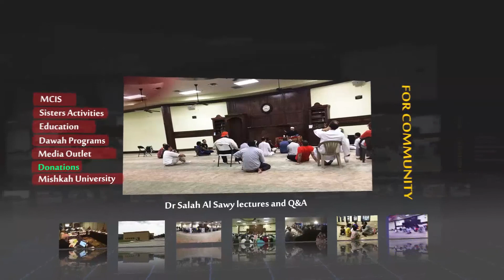دورة مكثفة - مادة تفسير القرآن الكريم (2) - المحاضرة 4 اليوم 1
مجموعة محاضرات الدكتور صلاح الصاوي رئيس الجامعة الإسلامية في أمريكا الشمالية (مشكاة).
المكان: مركز مشكاة - هيوستن - تكساس